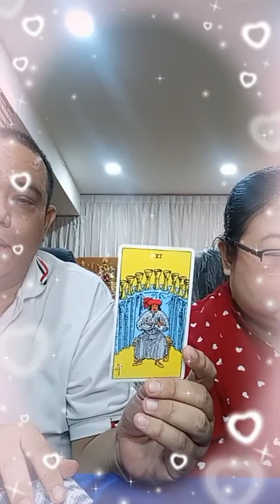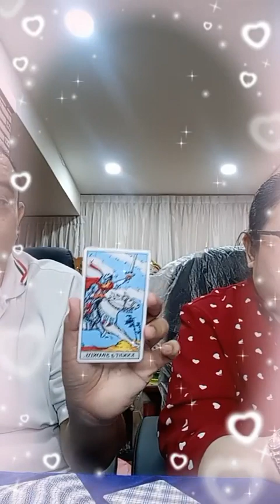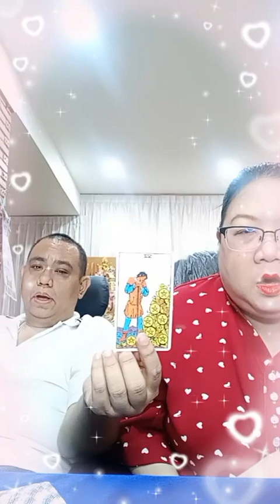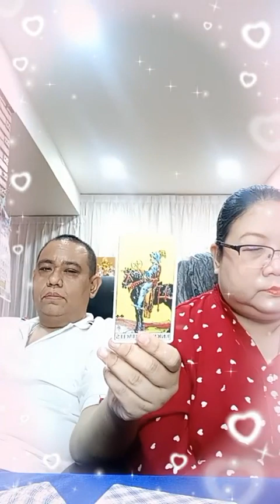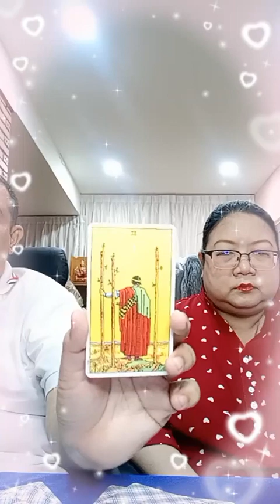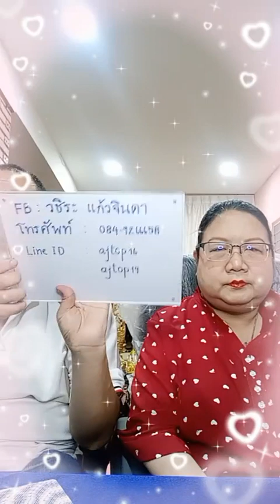อ โอ้ อ ท๊อป ดูดวงคนละ 1 คำถาม EP1242